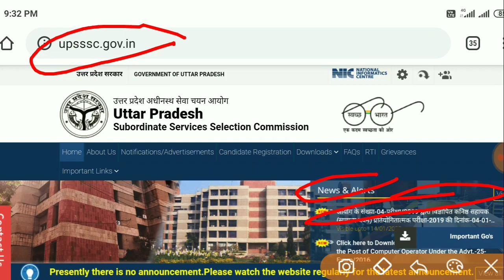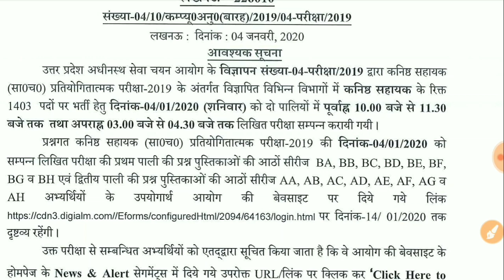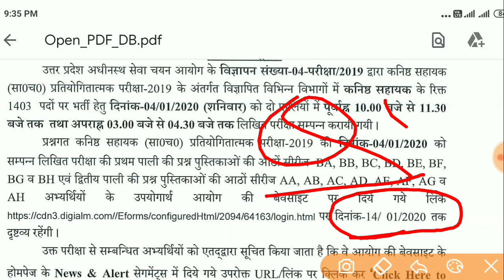UPSSSC Junior Assistant Question Paper Released, जानिए कब होगा Link Active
In this video I describe about upsssc junior assistant question paper.